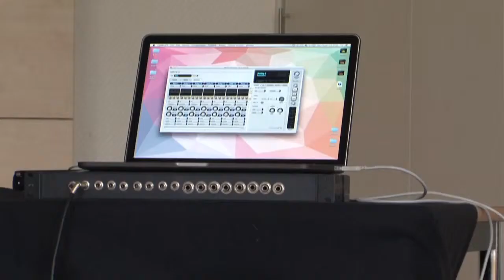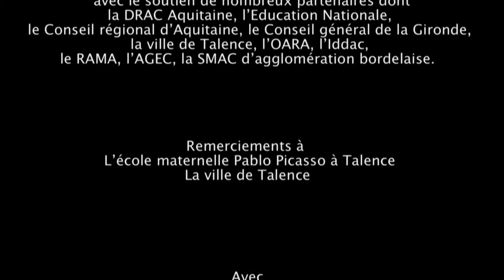Invention : Eveil musical innovant | Inventifs - Transtech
Les Boîtes électriques de Rock & chansons.
Depuis 30 ans TRANSTECH aide les inventeurs à transformer leurs idées. L’association détecte, valide les projets, accompagne les inventeurs de l’idée au produit. Elle s’appuie sur une équipe permanente de salariés et des bénévoles passionnés par l’innovation.